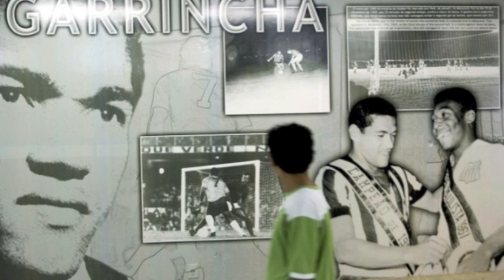Federico Buffa - Garrincha, l'angelo dalle gambe storte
Gli amici di States4u.com presentano "Garrincha, l'angelo dalle gambe storte". Realizzate da Federico Buffa originariamente per il programma "Characters" per la RSI - Radio Televisione Svizzera.